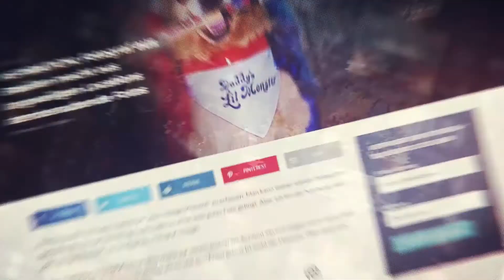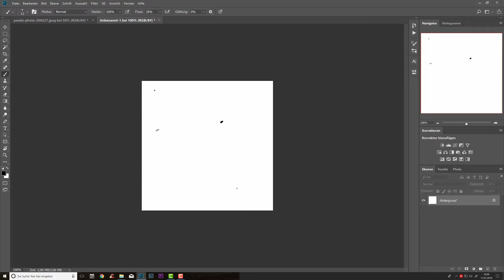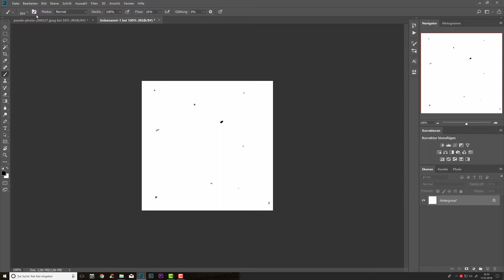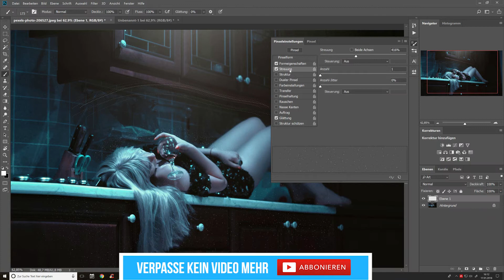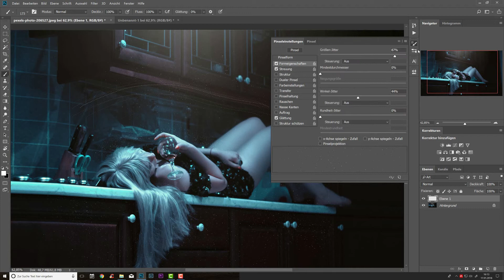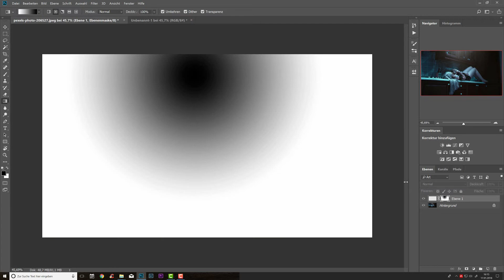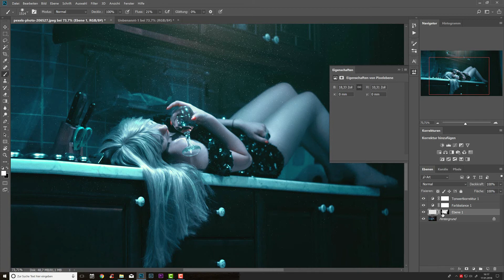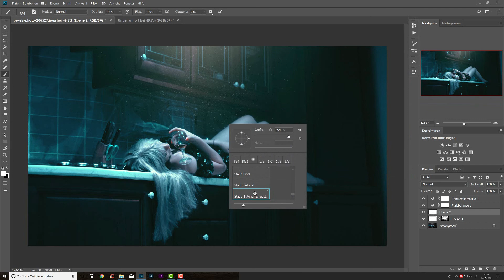Stranger Things Staub bei Photoshop – Isotography #62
(Es kommen noch viele Tutorials die Du sonst verpassen könntest)

► Jeder kennt diese Filmszenen. Alles schön düster und geheimnisvoll. Dazu fliegt noch etwas staub durch das Bild, das verstärkt natürlich noch mal die Tiefe des Bildes. Bei Stranger Things wurde dieser Effekt sehr oft benutzt und ich zeige dir wie Du mit Hilfe von Photoshop so einen coolen Staub Pinsel bei Photoshop erstellst.

Mein Equipment (auf Amazon)
► Meine neue Kamera
► Mein neues Objektiv
► Zweite Kamera
► Mein Objektiv zum filmen
➤ Photoshop Basics: Meistere die Werkzeuge von Photoshop